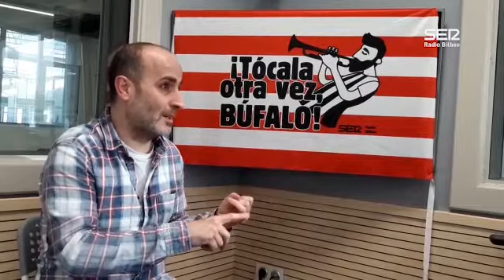FINAL COPA | Duelo entre Jorge Beristain (Radio San Sebastián) e Iván Martín (Radio Bilbao)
Beristian e Iván analizan cómo llegan ambos equipos y las opciones de cada uno